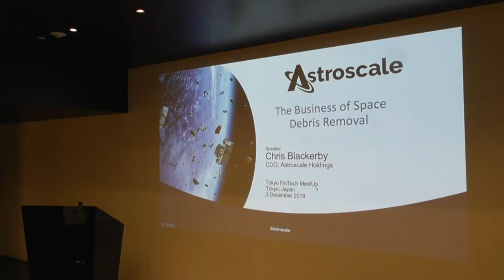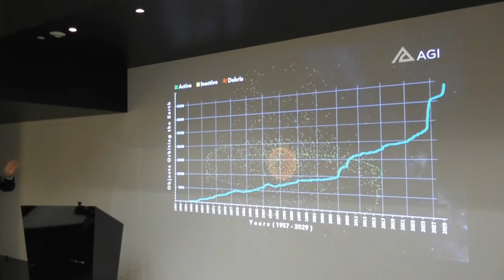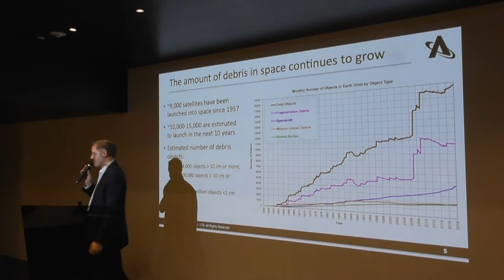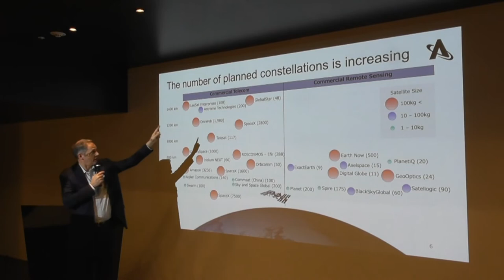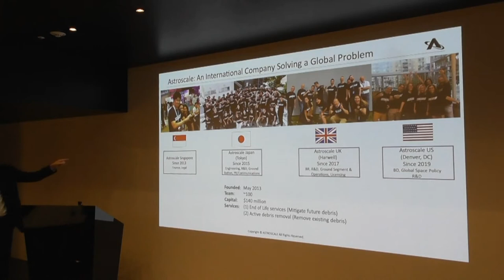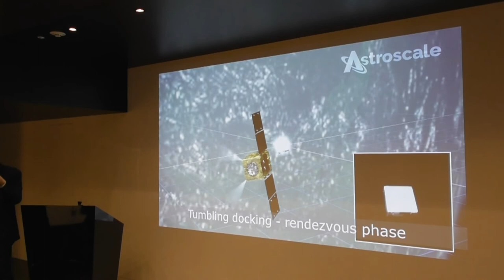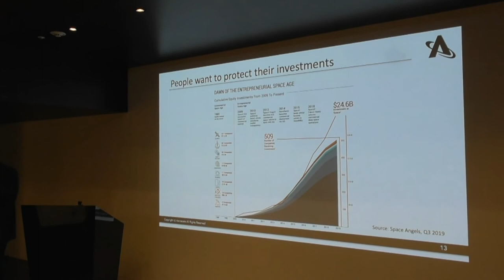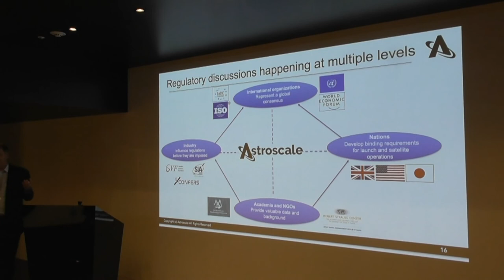Chris Blackerby - The Business of Space Debris Removal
Tokyo Space Meetup #1
Monday, December 2 , 2019 at BinaryStar in Ginza
Chris Blackerby, Astroscale
Astroscale is one of the few companies in the world proposing to aid in the removal of orbital debris through the provision of End of Life (EOL) and Active Debris Removal (ADR) services. In addition to providing a technical solution, Astroscale is helping to define the business case for this service and are working with national space agencies, international institutions, non-profit organizations, insurance companies and satellite operators to develop norms, regulations and incentives that contribute to the responsible use of space.